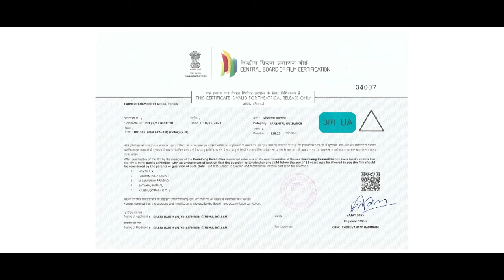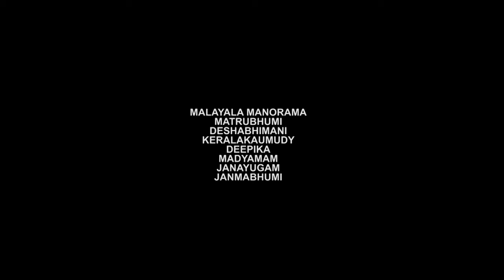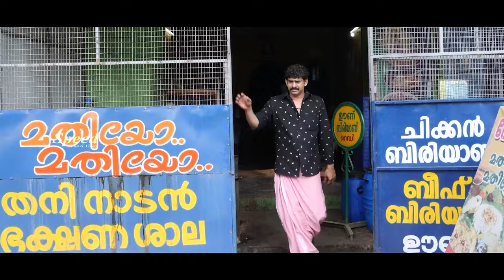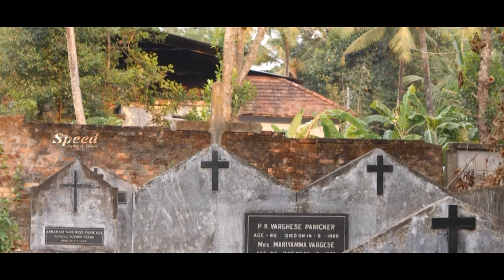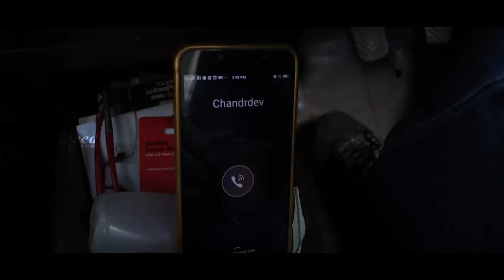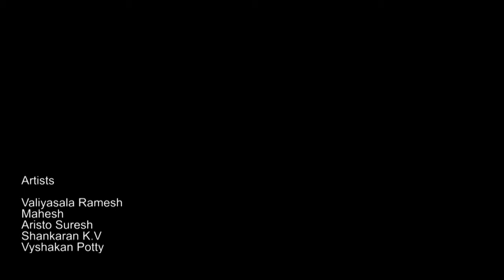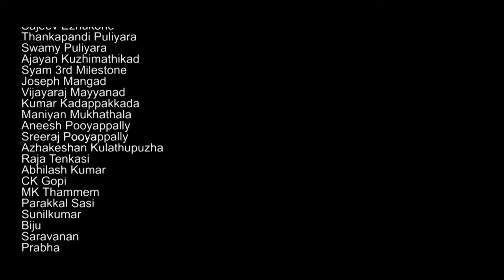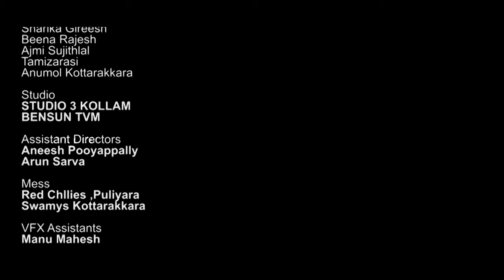New Malayalam Thriller Movie | Aristo Suresh | Kanakalatha | Ramesh | IPC 302 Malayalam Full Movie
You Are Watching On New Malayalam Thriller Movie | Aristo Suresh | Kanakalatha | Ramesh | IPC 302 Malayalam Full Movie